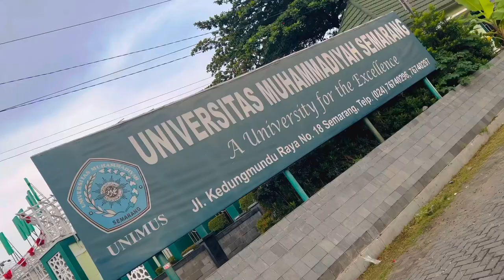SEWA ELF LONG DI KOTA SEMARANG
Kangwan Trans

Sewa Mobil / Innova Reborn / Hiace / Elf Long / Bus Medium / Big-Bus.
Terpercaya Booking Mudah Respon Cepat, Boking Online Buka 24 Jam.

Driver BerPengalaman Dengan Armada Terawat Bersih Pelayanan Ramah Aman Nyaman Terpercaya.

Info Sewa Mobil Innova Riborn
Info Sewa Hiace 12 & 14 Seat Penumpang.
Info Sewa Microbus Long 12 Penumpang.
Info Sewa Microbus Long 15 Penumpang.
Info Sewa Microbus Long 19 Penumpang.
Info Sewa Bus Medium 33 Seat
Info Sewa Bus Medium 35 Seat
Info Sewa Bus Medium 37 Seat
Info Sewa Bus Medium 40 Seat
Info Sewa Big-Bus Seat 50 Seat

Fasilitas:
-AC
-TV
-DVD Android
-Karaoke
-Charger Hp (Inverter)

Reservasi ;

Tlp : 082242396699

Rental Mobil Innova Reborn Hiace Elf Long Bus Medium ingin mendengar masukan Anda. Posting ulasan ke profil kami.